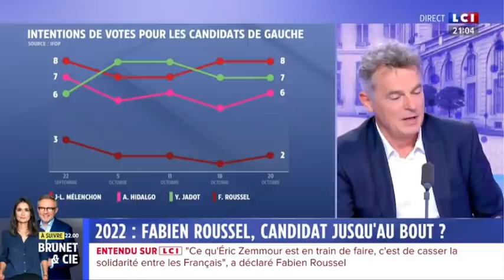Fabien Roussel invité de Ruth Elkrief sur LCI mardi 26 octobre.